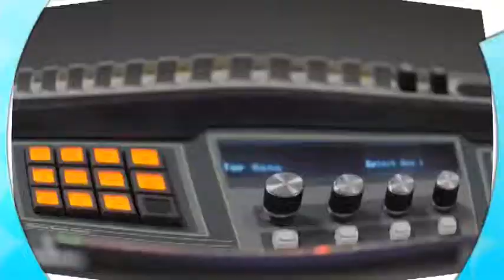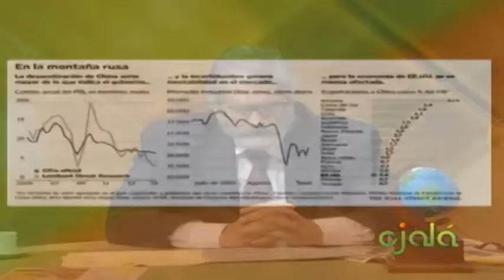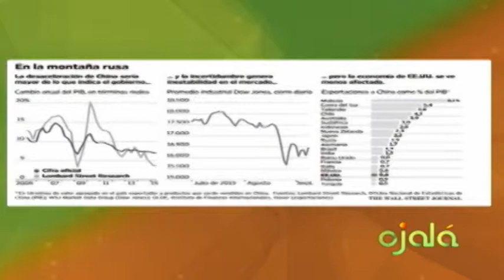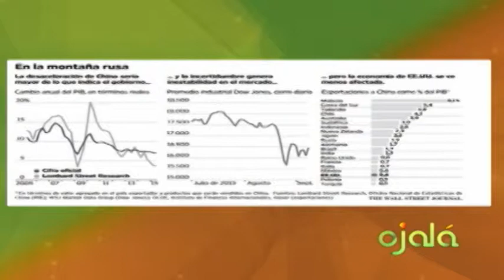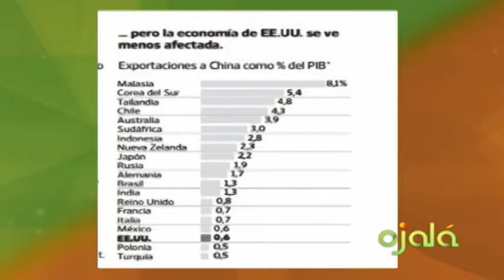Ojalá - Ecomundo - Lucas Vicens - 09-9-15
Economía Mundial